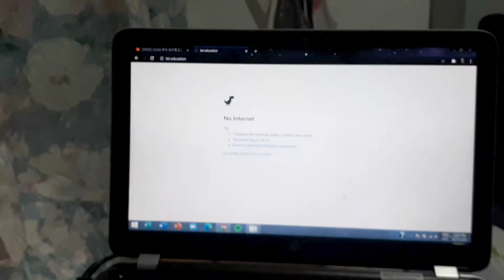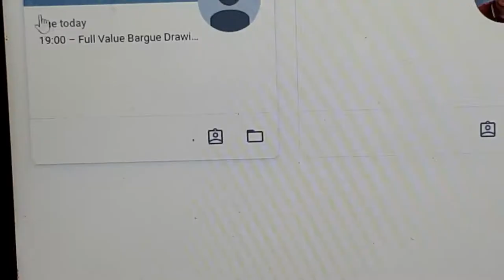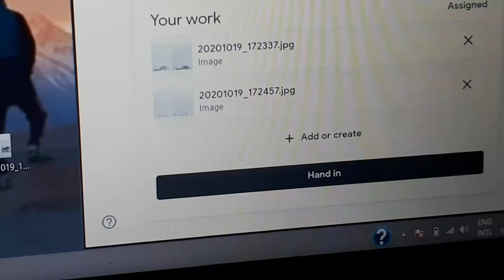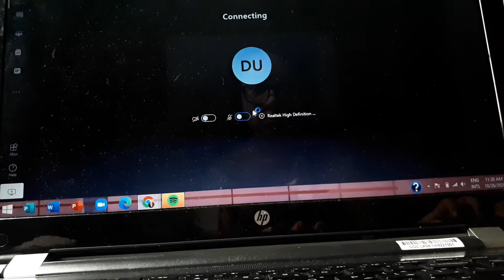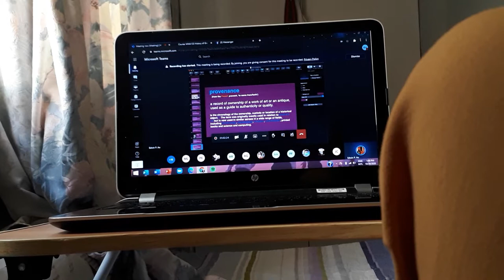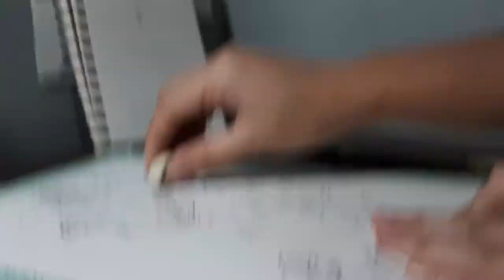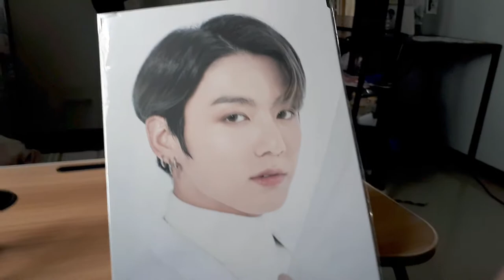Multimedia Arts student: drawing plates, internet probs, bts live con 💻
This was supposed to be uploaded last October 2020 but I was quite busy at that time. A glimpse of my 1st year in college but virtual.

Tsukiuta Kisaragi Koi x Shiwasu Kakeru - Inosenshia